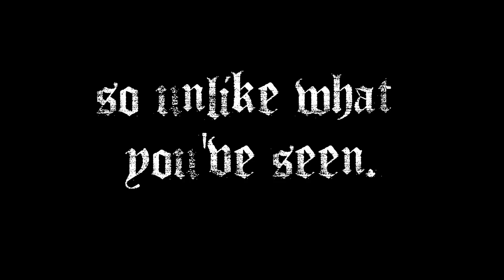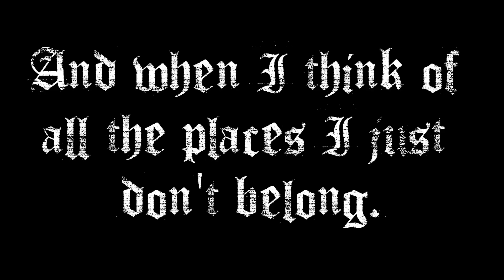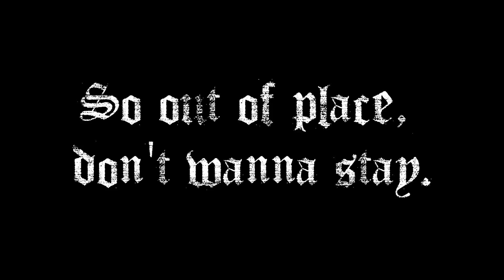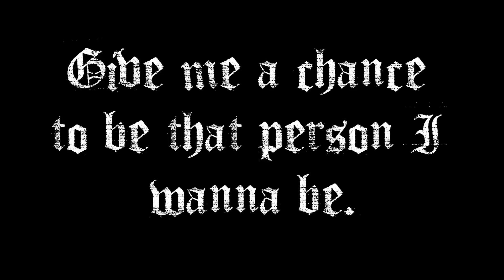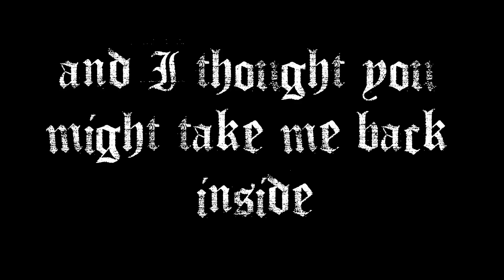Avenged Sevenfold - Afterlife Lyrics HD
This is a lyric video for Avenged Sevenfold's Afterlife off their 2007 album Avenged Sevenfold.